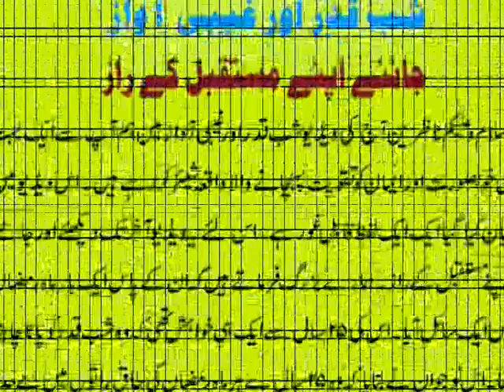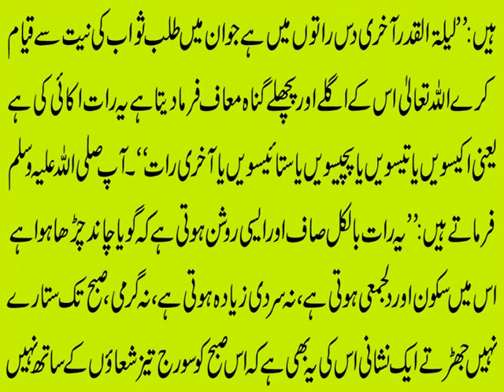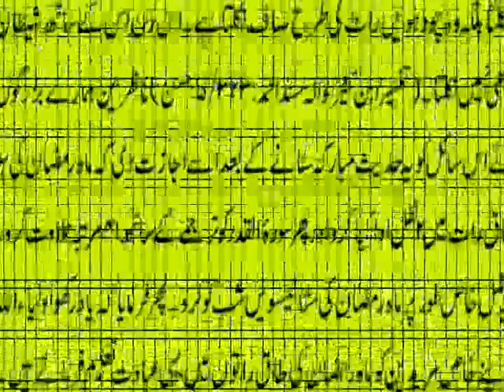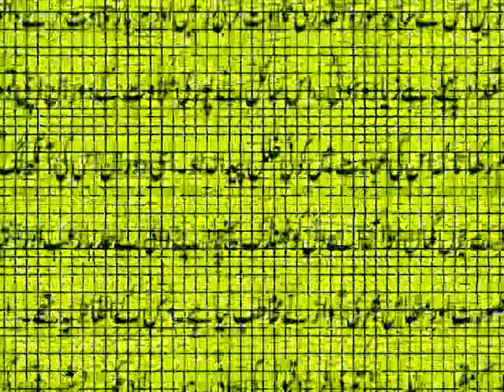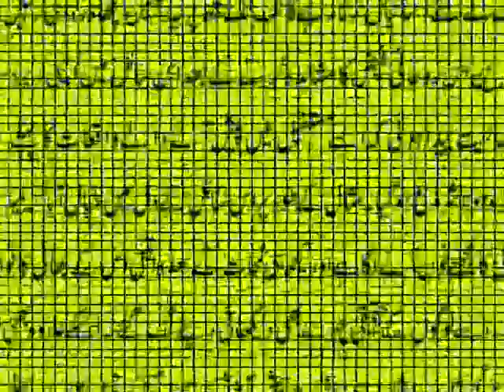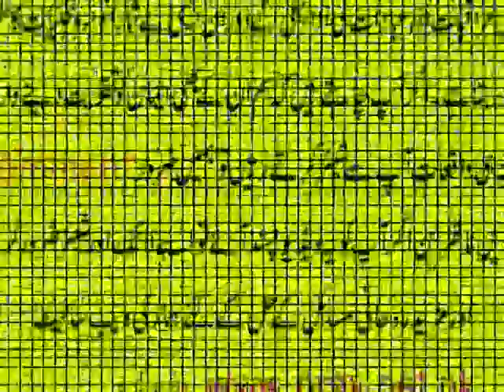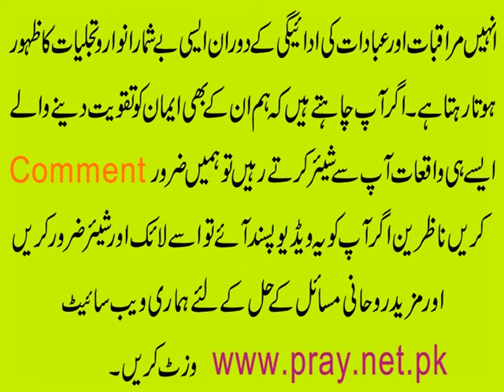Shab e Qadr Aur Ghaibi Awaz-27 Ramzan Lailatul Qadar-Khas Ibadat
Aaj ki video mein ham shabeqadr ki aik khas ibadat ap say share kar rahe hain jis k zariye ap apnay mustakbil k raaz jan sakte hain. Is video mein aik bohat hi khoobsurat waqia ap say share kia ja raha hai jis mein aik 25 saal k nojawan nay khawahish ki k usay marnay say pehle aik bar lailatulqadar naseeb ho jae. Jab hamaray Bazurgon nay usay 27ramaz ki shab ka khasamal bataya jis mein usnay surahalqadr ki urdu translation k sath tilawat karne ki takeed bhi ki gai to usay shabeqadar ki wo raat naseeb hui jiski usay khawahish thi. Is khoobsurat aur iman ko taqwiat pohanchane walay waqiye ki details jannay k liye ye video Shab e Qadr aur Ghaibi Awaz akhir tak dekhiye aur janiye apnay mustakbil k raaz.

Apna Ism e Azam Maloom Karain